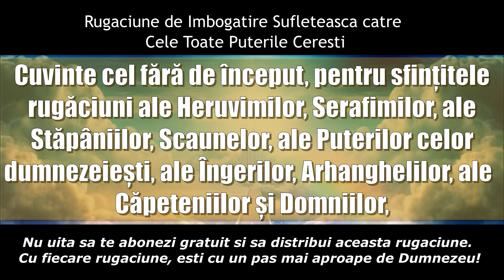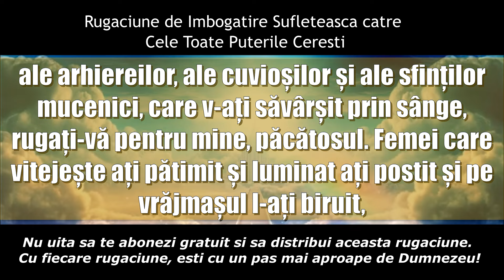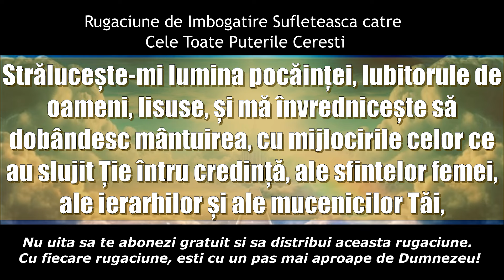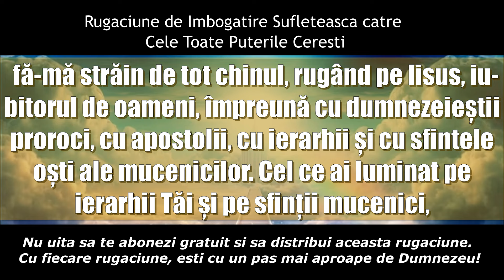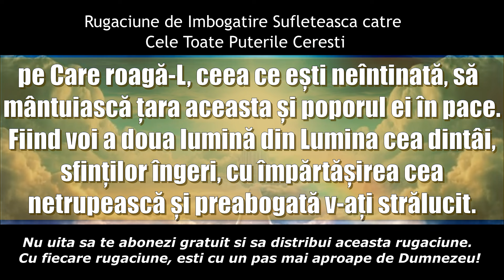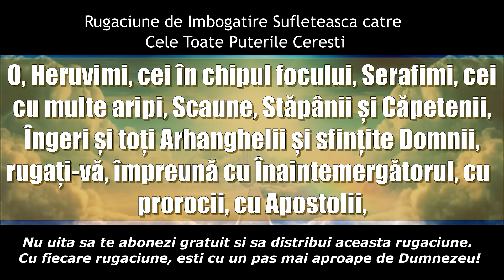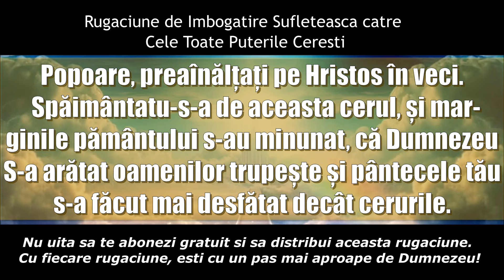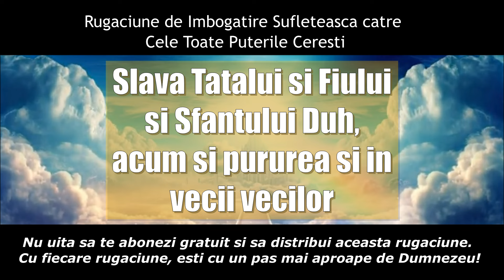Rugaciune de Imbogatire Sufleteasca catre Toate Puterile Ceresti - Este cu Adevarat Miraculoasa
Nu uita sa te abonezi gratuit la acest canal si sa distribui aceasta rugaciune si sa o impartasesti cu cei dragi tie! ❤
Dumnezeu sa va lumineze viata! ❤ Amin! 🙏🙏🙏

Daca va placut aceasta rugaciune, veti gasi de asemenea mai multe rugaciuni pe  @rugaciuneainimiiamin si pe @SFANTARUGACIUNE si pe @Inima.Crestina